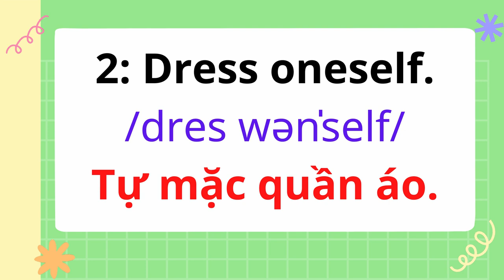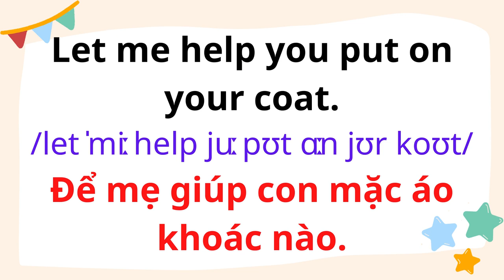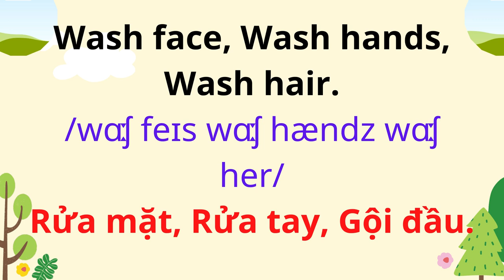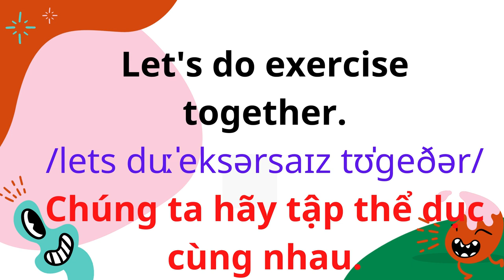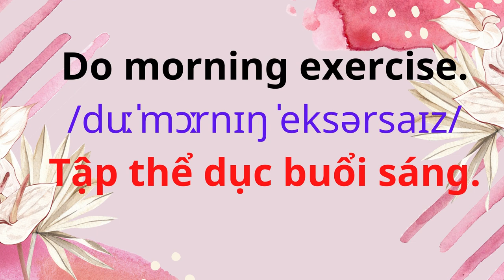English for Parents and Kids |Talk with me baby | 1. American Family